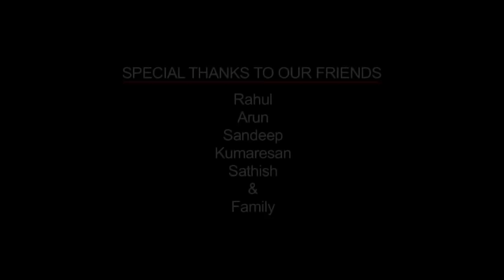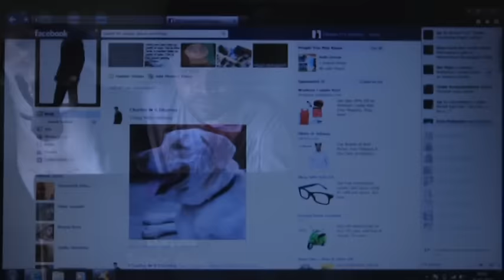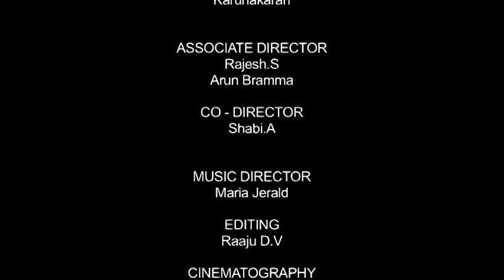Mittu (Dog) | Man's Best Friend | MJ | (English Subs)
Man's Best Friend Dog Mittu. A Story About Dog And his relationship, loyalty, love with a human

Its a simple story of dog and man relationship
Inspired From "RED DOG"

Story & Direction           -       Vetri

Singers                            -      Azar  (Nee Pesum)
                                             Baiju (Nanbane)

Recorded at                     -       M-1 Studios

Mixed & Mastered by       -      Maria Jerald ( RINDAS Music Inn.)